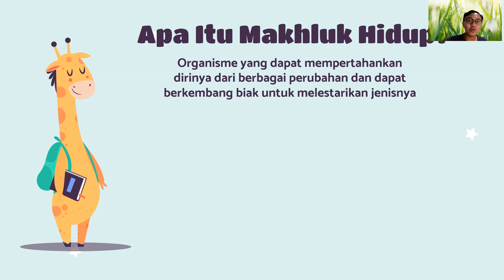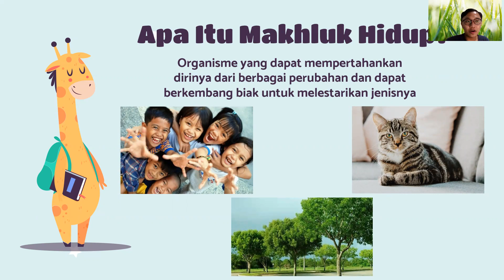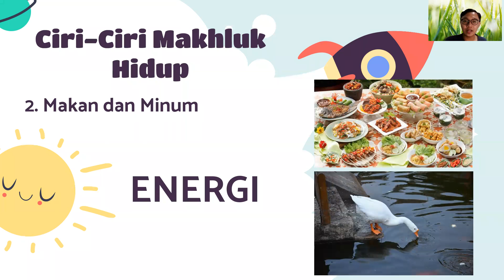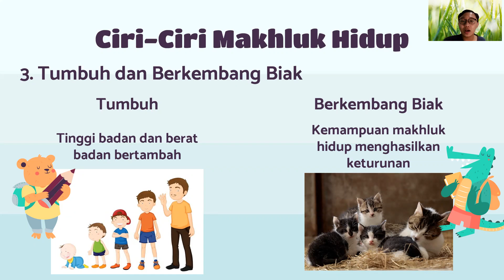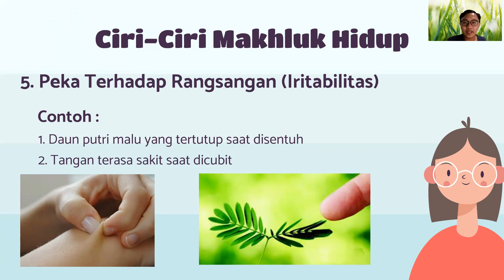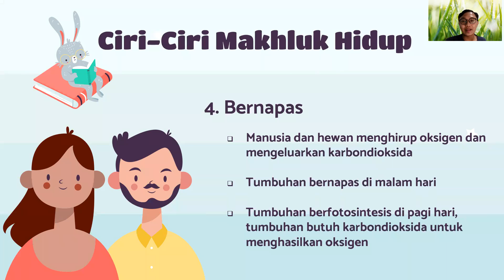Kelas 3 - IPA - Makhluk Hidup - Pertemuan 1